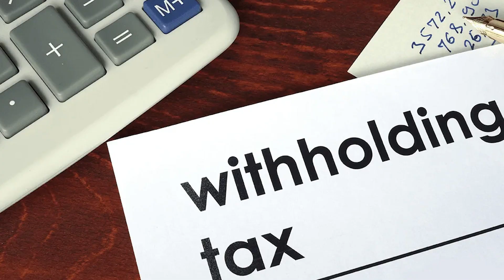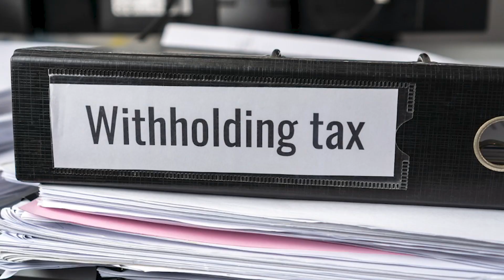What is withholding tax?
When you earn an income or withdraw from your RRSP (or RRIF...or LIF...) you will likely have withholding taxes taken off of your total income. Withholding taxes are not a penalty or an additional tax, but they are a pre-payment of income taxes you're likely to owe anyways. In this video I walk you through how that works.